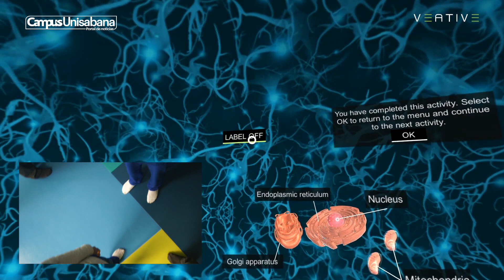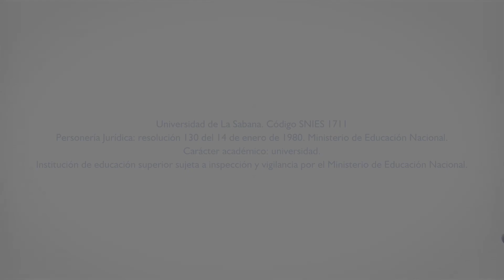¡Así se vive la realidad virtual en las clases de Unisabana!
Más de 2000 estudiantes de La Sabana se han beneficiado este año del aprendizaje con realidad virtual. Esta metodología interactiva ha sido usada a la fecha por más de 2.140 estudiantes, de los siete niveles de inglés, cinco grupos de la Facultad de Medicina y cuatro de la Facultad de Psicología. Asimismo, más de 30 profesores de la Facultad de Ingeniería ya empezaron a recibir capacitaciones para aprender sobre la herramienta.